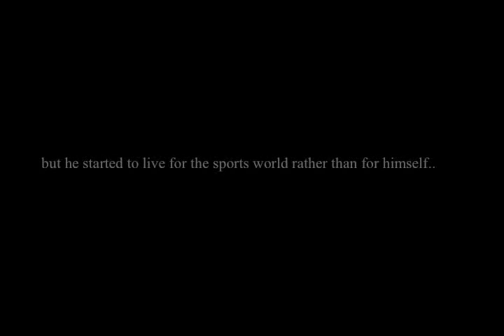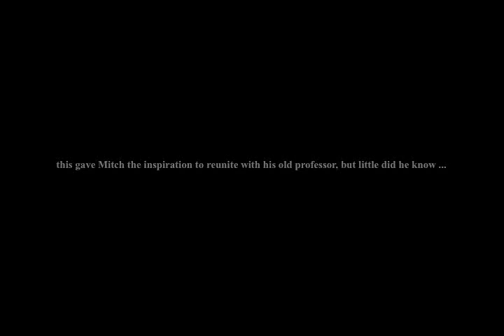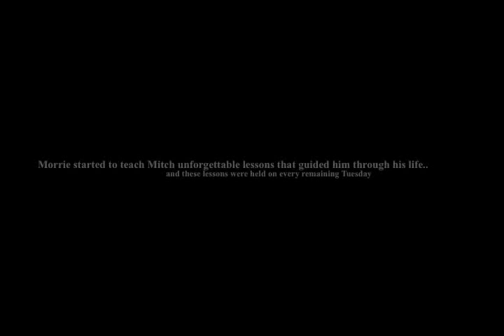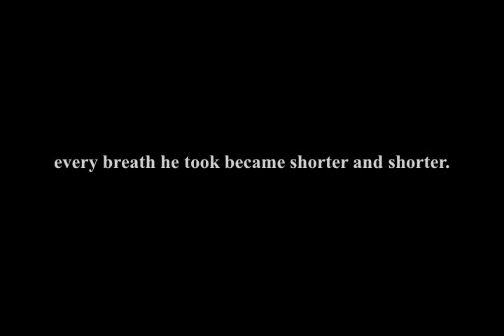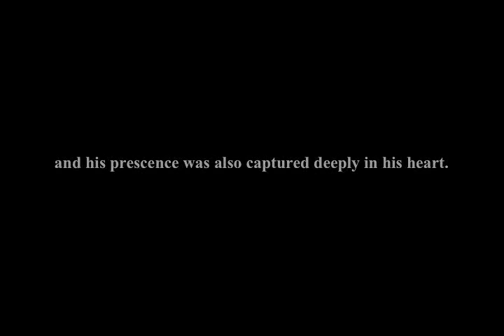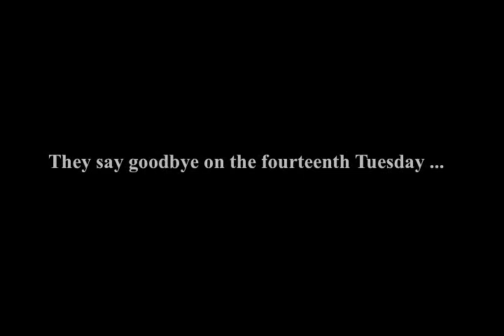Tuesdays with Morrie -- long trailer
This is a video that is meant for a class presentation only. I hope you enjoy this even though it's very lengthy. =)

WARNING: there are so many spoilers in this video, LOL.